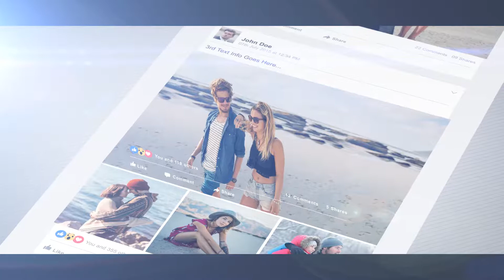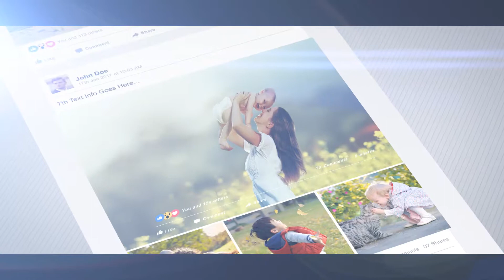3D Photo Pop Out - Timeline Story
3D Photo Pop Out – Timeline Story Features:

    After Effects CS6 Or Later
    Full HD 1920×1080
    12 Scenes
    46 Placeholders
    Modular Structure